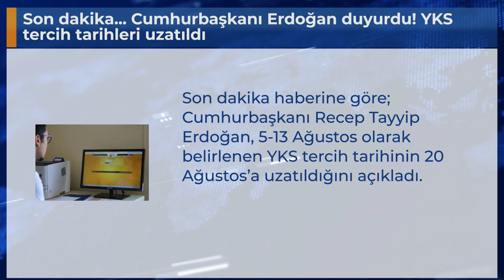Son dakika... Cumhurbaşkanı Erdoğan duyurdu! YKS tercih tarihleri uzatıldı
Son dakika haberine göre; Cumhurbaşkanı Recep Tayyip Erdoğan, 5-13 Ağustos olarak belirlenen YKS tercih tarihinin 20 Ağustos’a uzatıldığını açıkladı.